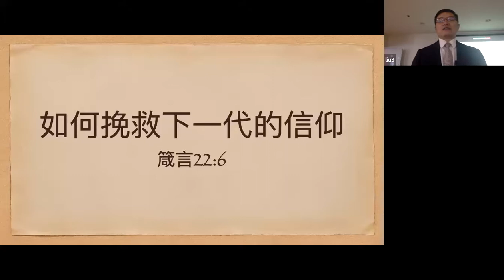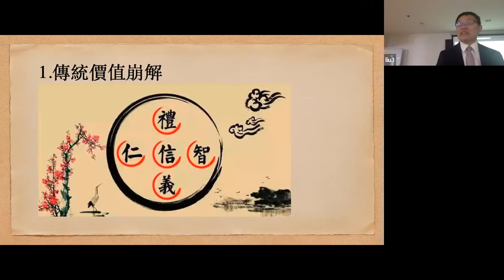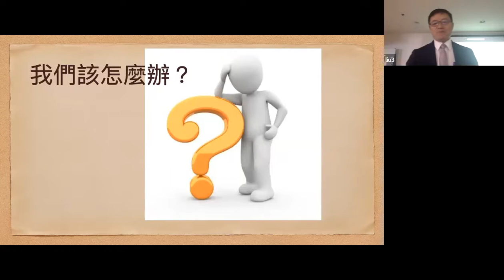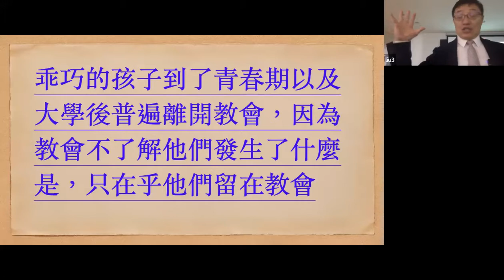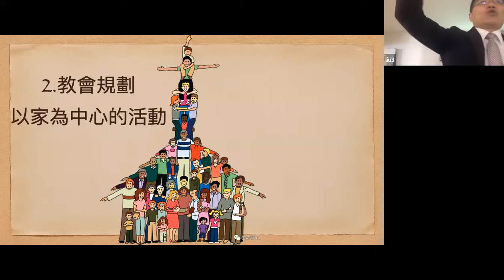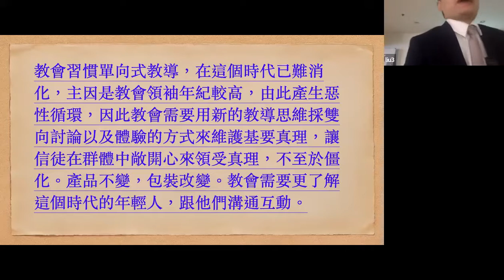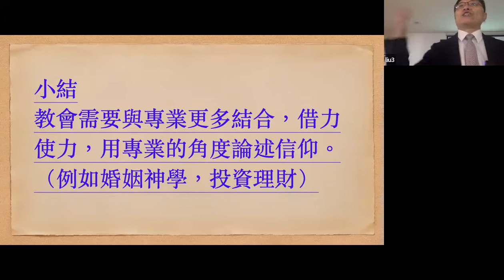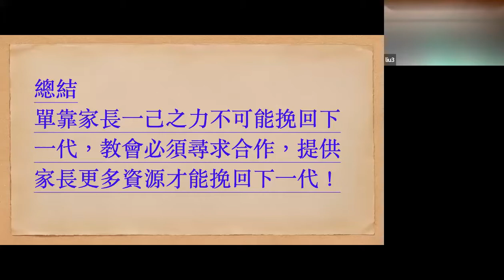1.23.2022 聯合主日學，“如何挽救下一代的信仰” -劉曉亭牧師主講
“如何挽救下一代的信仰” -劉曉亭牧師主講